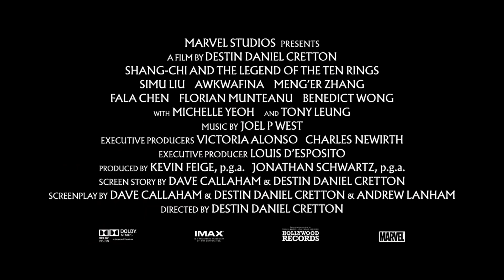SHANG CHI Fight in the Forest Trailer 2021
SHANG-CHI "Fight in the Forest" Trailer (2021) Marvel Superhero Movie HD